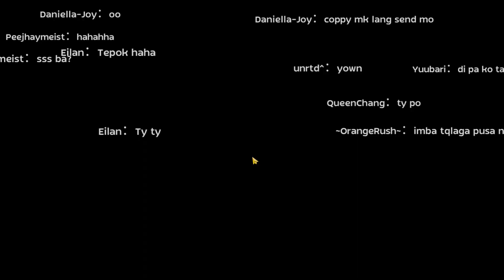Ragnarok M Eternal Love - Oracle Nightmare (LOD, KC, GM) | Saint POV (07-26-20)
This could've been an easy run, but ended up stressful for me because of lag and delay when resuing teammates. I've been noticing this for some time but I only experience this kind of lag and delay during Oracle runs.

Song used in this video:
"Star Candy" by Author wind
"Adventure" by Swempke